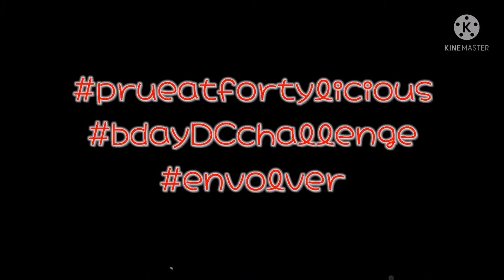prueatfortylicious | BDay DC Challenge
Huge thanks to those people who gave there effort to do my dance challenge 🙏🙏🙏 very very much appreciated 💋💋💋 y'all make me feel special 🥰🥰🥰

@rovil villegas
@dinnah loterte
@brigz al
@lanzkie oragon